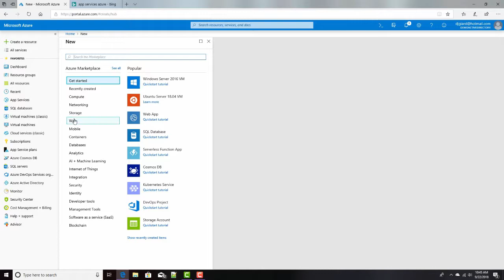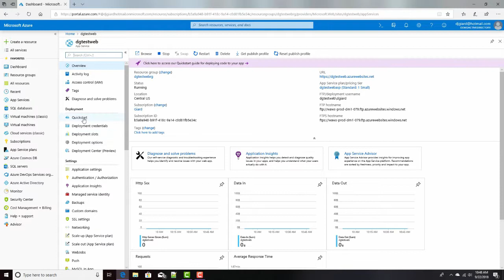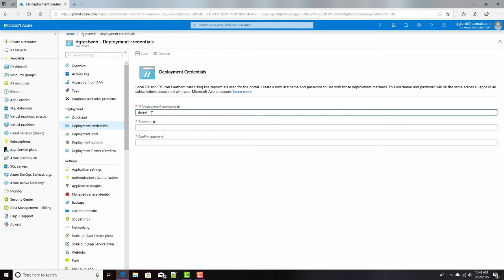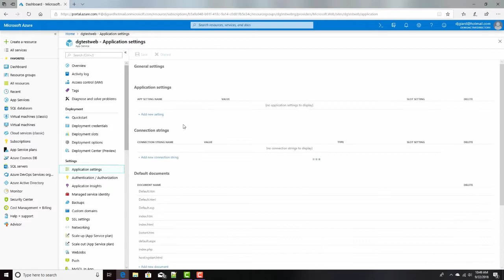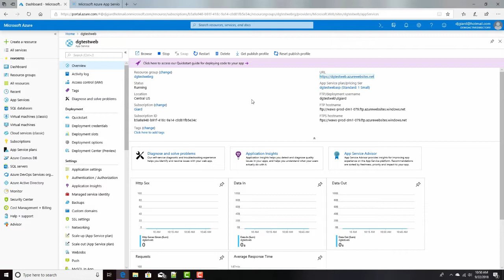GCast 15: Creating an Azure Web App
Azure Web Apps allow you to host your web sites and applications in the cloud. I walk through the steps of setting up an Azure Web App.